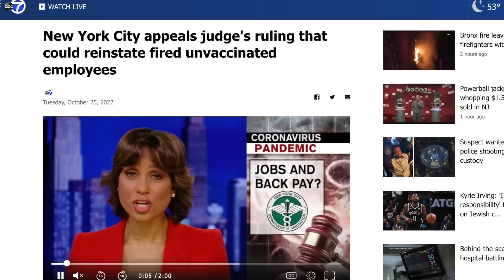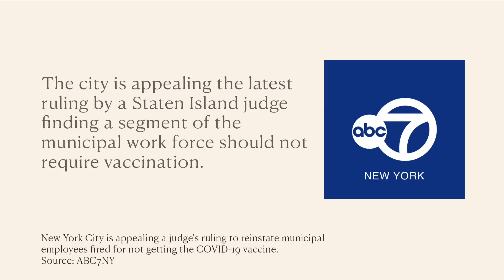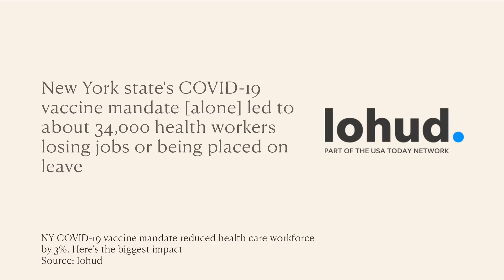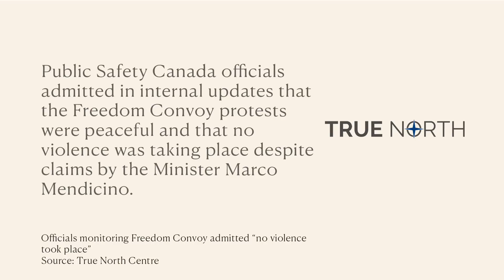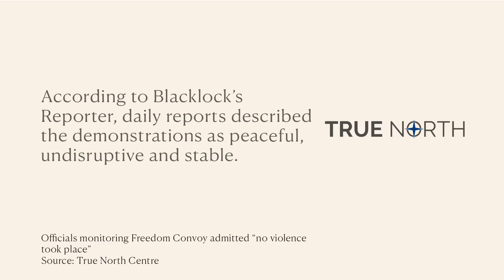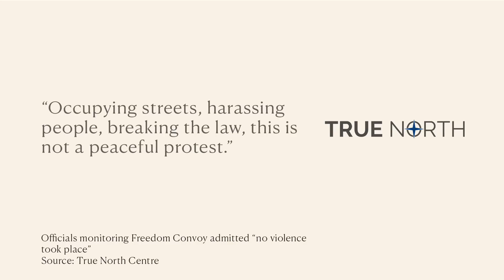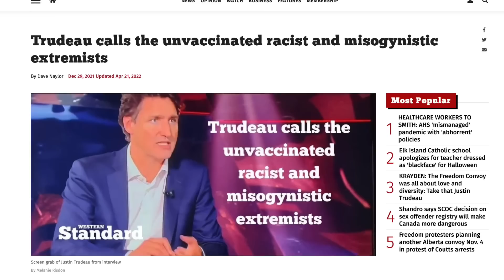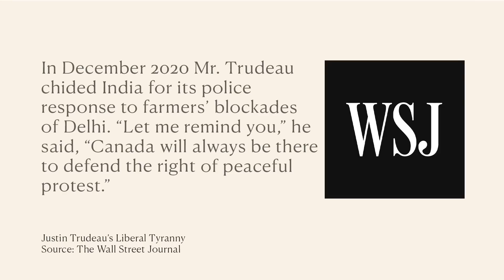Trucker Protests - Finally, The TRUTH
As New York City appeals a judge's ruling that could reinstate fired unvaccinated employees a report that the Freedom Convoy protests were peaceful has emerged. It’s OK though, cos if you do still get the vaccine you can get $5 off your groceries. Yay.